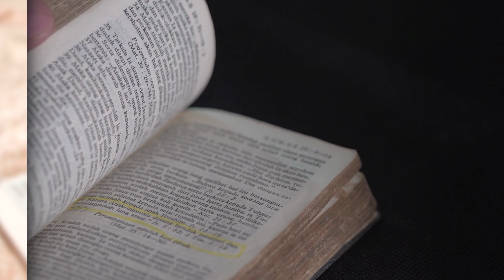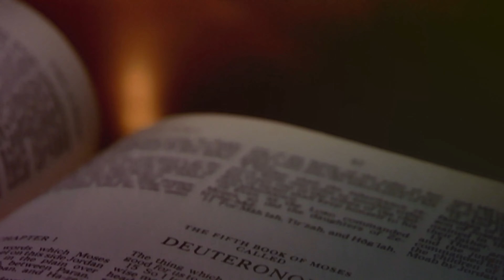DANIEL HERRERA | LECCIÓN ESCUELA SABÁTICA | OCTUBRE 6-2022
LA PRIMERA PROMESA EVANGÉLICA

Lee Génesis 3:15 y 21. ¿Qué esperanza podemos encontrar en estos pasajes para toda la humanidad? Génesis 3 describe la terrible tragedia que invadió el mundo después de la Caída. Todo cambió, y Adán y Eva pudieron ver el contraste entre lo que el mundo había sido y en lo que
se había convertido. Pero, en medio de su frustración y desesperación, Dios les dio seguridad para el presente y esperanza para el futuro. En primer lugar, maldijo a la serpiente con una palabra de
esperanza mesiánica. Declaró: “Pondré enemistad entre ti y la mujer, y entre tu simiente y la simiente suya; esta te herirá en la cabeza, y tú le herirás en el calcañar” (Gén. 3:15).

La palabra “enemistad” (hebreo ’evá) implica no solo un conflicto cósmico de larga duración entre el bien y el mal, sino también una repulsión personal al pecado, que ha sido implantada por la gracia de Dios en la mente humana. Por naturaleza, somos seres completamente caídos (Efe. 2:1, 5) y “esclavos del pecado” (Rom. 6:20). Sin embargo, la gracia que Cristo implanta en cada vida humana crea en nosotros enemistad contra Satanás. Y es esta “enemistad”, un regalo divino desde el Edén, lo que nos permite aceptar su gracia salvífica. Sin esta gracia transformadora y ese poder renovador, la humanidad continuaría siendo cautiva de Satanás, una sierva siempre dispuesta a cumplir sus órdenes. Entonces, Dios utilizó un sacrificio animal para ilustrar esta promesa mesiánica (ver Gén. 3:21). “Cuando Adán, de acuerdo con las indicaciones especiales de Dios, presentó una ofrenda por el pecado, fue para él una ceremonia sumamente penosa.

Tuvo que levantar la mano para tomar una vida que solo Dios podía dar, para entregar su ofrenda por el pecado. Por primera vez estuvo en presencia de la muerte. Al contemplar a la víctima sangrante en medio de las contorsiones de su agonía, se lo indujo a observar por fe al Hijo de Dios, a quien esa víctima prefiguraba, y que moriría como sacrificio en favor del hombre” (HR 43).
Lee 2 Corintios 5:21 y Hebreos 9:28. ¿Qué enseñan estos textos sobre lo que se reveló
por primera vez en el Edén? Adán y Eva abandonaron el Jardín del Edén sabiendo que finalmente morirían (Gén. 3:19, 22-24). Pero no se marcharon desnudos ni con sus hojas de higuera (Gén. 3:7). Dios mismo les “hizo túnicas de pieles”, y hasta los vistió (Gén. 3:21), un símbolo de su justicia protectora (ver Zac. 3:1–5; Luc. 15:22). Por lo tanto, incluso entonces, desde el mismo
comienzo, en el mismo Edén, el evangelio le fue revelado a la humanidad.

✅ *kwait:*